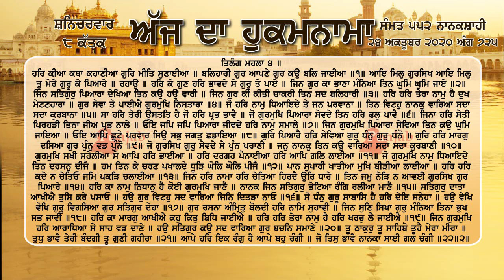Hukamnama Sri Darbar Sahib Amritsar 24 October 2020